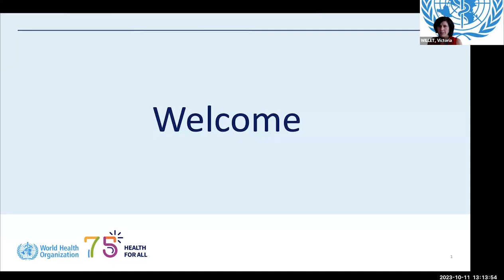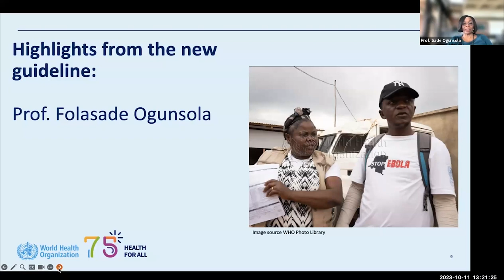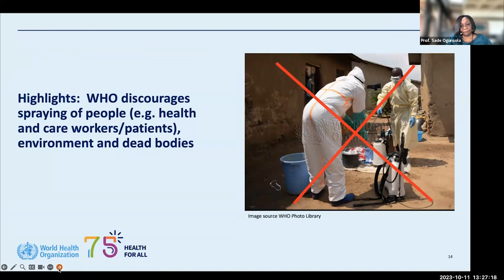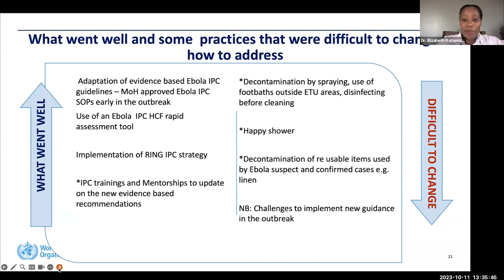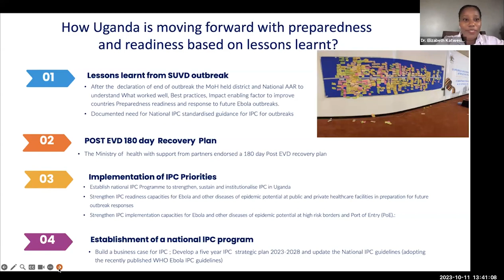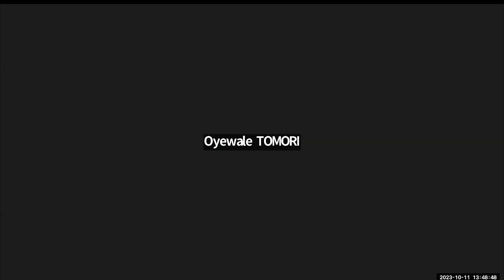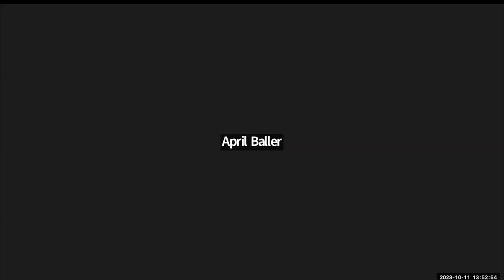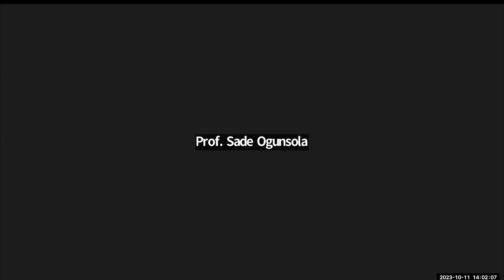EPI-WIN 网络研讨会：准备好应对埃博拉或马尔堡病的爆发 - 世卫组织感染预防和控制指南有哪些新内容？(Chinese)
Ebola and Marburg Haemorrhagic fever are both severe and highly fatal diseases. They are caused by different viruses but of the same family. Ebola disease and Marburg disease outbreaks continue to occur in Africa, with increased frequency. In addition to resulting in high mortality and morbidity, the outbreaks generate fear and mistrust about the response activities within the communities affected.

Infection prevention and control (IPC) is a key pillar in the outbreak response; adherence to IPC practices can prevent and control transmission of infections to health and care workers, patients and their family members. n 2021, the WHO Health Emergencies (WHE) IPC team reviewed existing WHO documents and identified a need to re-evaluate and update guidance. Hence, a WHO Guideline Development Group (GDG) has been working since mid-2021 to update the 2014 WHO interim IPC guidance on filovirus haemorrhagic fever with a focus on Ebola disease and Marburg disease. This update consists of a consolidated WHO guideline that follows the Grading of Recommendations Assessment, Development and Evaluation (GRADE) and evidence-to-decision (EtD) methodology.

The objectives of this webinar are:

Promote awareness of the newly published evidence-based guideline for Infection prevention and control for Ebola and Marburg disease.

Discuss updated and new recommendations.

Share a country experience implementing these recommendations during an outbreak response.

This webinar will offer interpretation services in French, Spanish, Portuguese and Arabic, while also featuring AI-powered interpretation in Swahili, Chinese, Hindi and Russian to broaden global accessibility.

Speakers:

Dr Sylvie Briand, Director
Epidemic and Pandemic Preparedness and Prevention, WHO

Dr Nedret Emiroglu, Director
Country Readiness Strengthening for Health Emergencies, WHO

Ms Victoria Willet, IPC Technical Officer
Health Emergencies Programme, WHO

Dr Folasade Ogunsola, Vice Chancellor
Lagos University Teaching Hospital
Co-Chair of Infection Prevention and Control Guideline Development Group for Ebola and Marburg Disease

Dr Eizabeth Katwesigye, IPC Specialist
Ministry of Health, Uganda

The EPI-WIN webinar is presented by Dr Agnese Pastorino, Consultant, WHO Information Network for Epidemics (EPI-WIN), WHO Headquarters.